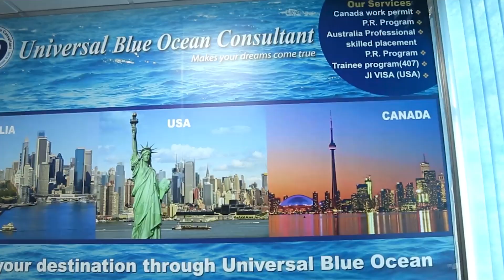Dubai to Australia Jobs II Australia jobs from Nepal II How to apply jobs in Australia from Dubai-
Universal Blue Ocean Consultant!
Universal Blue Ocean Consultant provide different job opportunities and process Work Permit Visa in the country of Australia, Canada and some parts of Europe.
Location: Khalid Bin Al Waleed Road, Al Raffa Building, 3rd-floor room 301, between Al Fardan Exchange and Nalikeram Restaurant. Opposite of Big Aster Pharmacy. Sharaf DG-Exit 2, Bur Dubai Dubai, United Arab Emirates